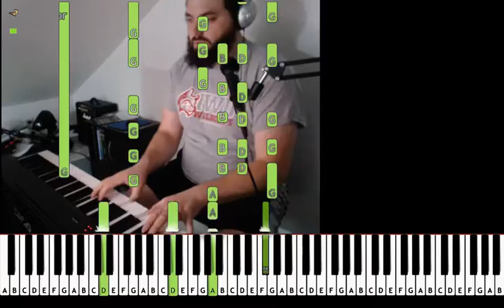[Twitch: Djentle_Giant] - (piano) -- 마시따밴드 - 돌멩이